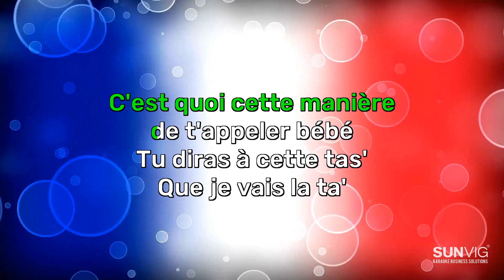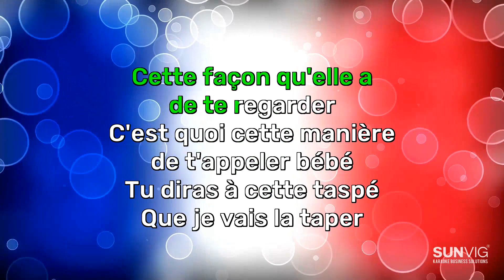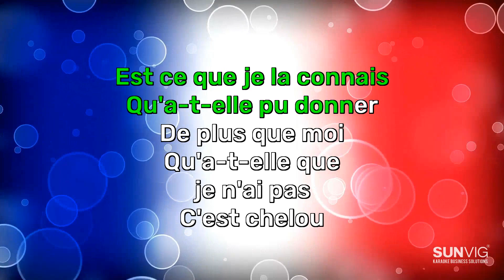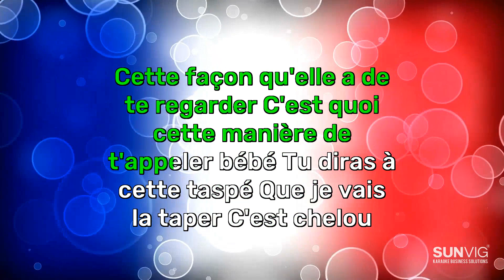Zaho - c'est chelou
Découvrez SUNVIG® Karaoke Business Solutions, votre partenaire incontournable pour un divertissement karaoké professionnel.

Nous vous offrons gratuitement cette version karaoké, avec voix, de Zaho - c'est chelou  afin que vous puissiez découvrir par vous-même la qualité de nos systèmes karaoké ! Bien sûr, nos systèmes karaoké incluent également les versions sans voix.

Avec l'essor massif des salles de karaoké privées, telles que les KTV, cabines privées ou hubs, SUNVIG® se positionne comme votre allié pour vous offrir les meilleurs systèmes matériels et logiciels, simplifiant ainsi la gestion de votre entreprise grâce à nos solutions plug-and-play.
En collaboration avec les labels de musique partenaires, nous produisons les chansons de karaoké que vos invités souhaitent chanter ! Cette chanson est présentée par JMe Publishing, qui produit plus de 200 titres par mois pour garantir à nos clients et à vos visiteurs une sélection variée et adaptée à leurs envies.

Curieux de découvrir notre catalogue de chansons ? Visitez notre site dès maintenant

À la recherche d'une solution karaoké professionnelle ? Consultez-nous dès aujourd'hui.

Vous souhaitez en savoir plus sur l'intégration de salles de karaoké privées dans votre établissement, que ce soit un bar, un restaurant, un centre de divertissement familial (comme le bowling, l'escape room ou les jeux VR) ou un hôtel ?
Prenez rendez-vous avec notre représentant dès maintenant. Optez pour la meilleure expérience de karaoké, rendez-vous